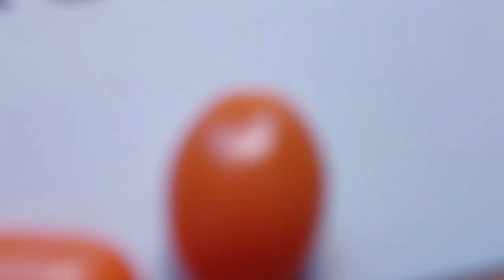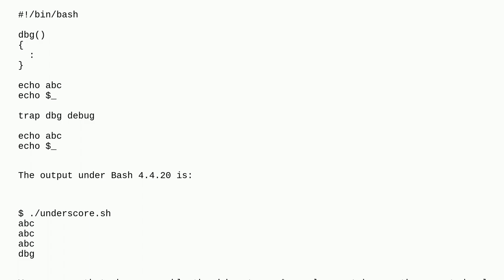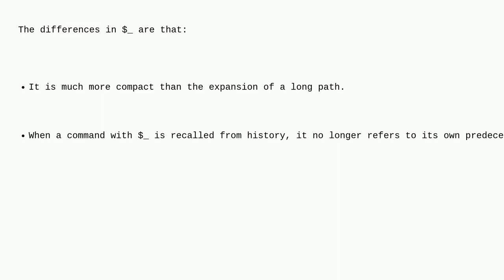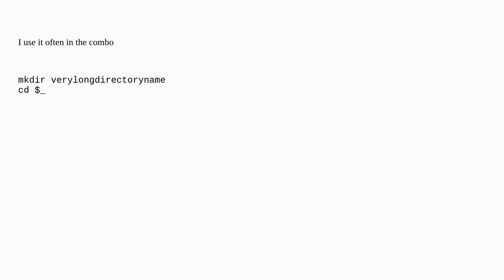Unix: Any practical use for the underscore variable?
Any practical use for the underscore variable?

A special thanks goes out to the community

  bash